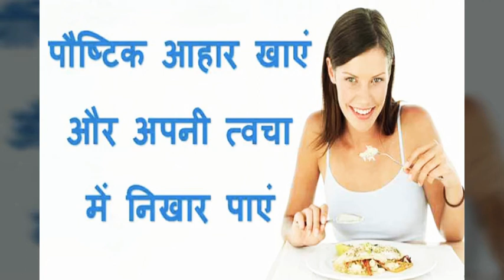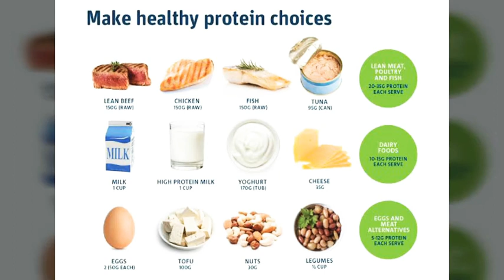सेहत और सुंदरता दोनों एक साथ पाने के लिए आसान उपाय,health and beauty tips in hindi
सेहत और सुंदरता दोनों एक साथ पाने के लिए आसान उपाय

Simply put, eat well to feel and look good. Diet and hydration are critical for maintaining a healthy outward appearance. Internally, when your organs are happy, healthy and working in concert together, good health radiates outward from eyes, skin, and hair. Mind what you eat. Watch sugars and caffeinated beverages. Unlearn bad eating habits using a food journal. Have a willingness to be honest about why you eat the foods you do. Older people are also urged to drink water, as thirst signals dim with age.